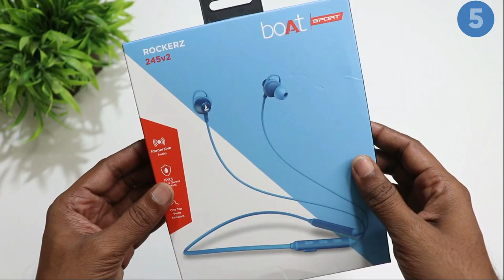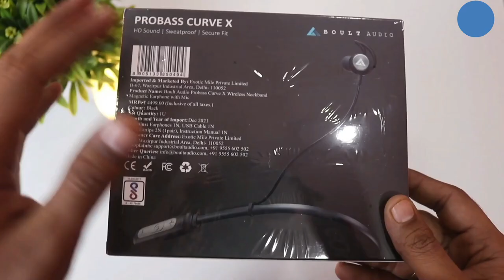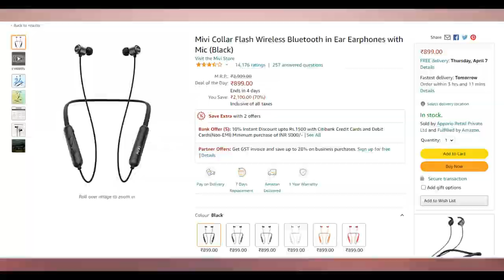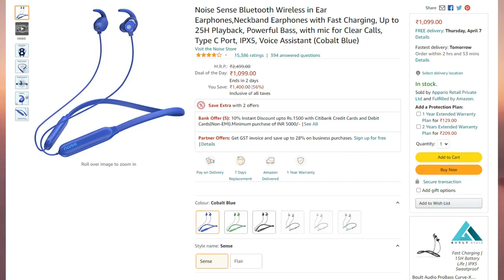Top 5 Best Bluetooth Earphones Under 1000 Rs (2022) ⚡ Best Neckband Under 1000 in 2022 🔥🔥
In This Video - you will get complete list on Top 5 "best bluetooth earphones under 1000 rs" all are comparatively good and gives you superior sound. you can use these "best bluetooth earphones under 1000" for music and calling. all "best neckband under 1000" comes with decent battery backup and 10 to 12 mm driver which are able to give you best value for money. so if u are in search of best neckband under 1000 rs in 2022 then make sure to watch this video till the end.

boAt Rockerz 245 v2
Boult Audio ProBass Curve-X
Mivi Collar Flash
Noise Sense
boAt Rockerz 255 Pro

* I am still learning & trying many different things everyday and improving myself everyday. *

I try my best to reply to everyone's messages.
| Ye lo mera dil ❤ |